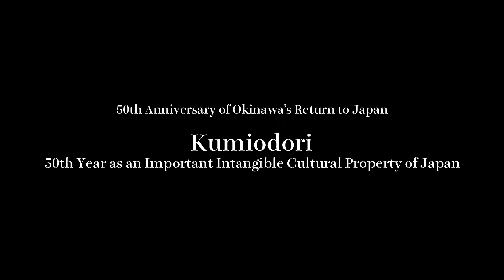【English】Chokun's five masterpieces and Ryukyu Fireworks